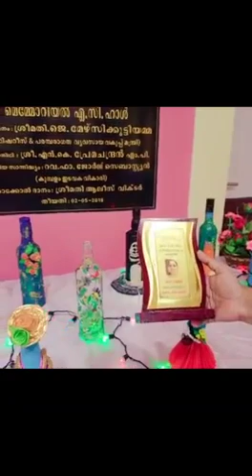My part in the Bottle Art Exhibition at Public Library on..inagurated by Kum. Chintha Jerome